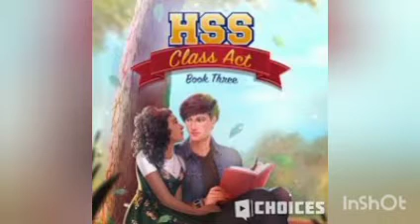BEST CHOICES BOOK COVERS (UPDATED) PLAY CHOICES